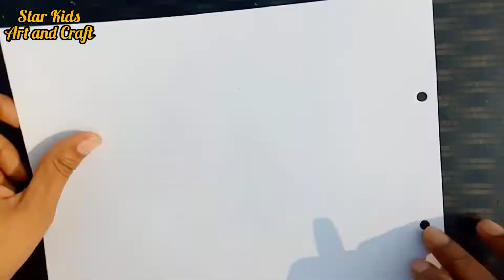Unicorn cute face mask